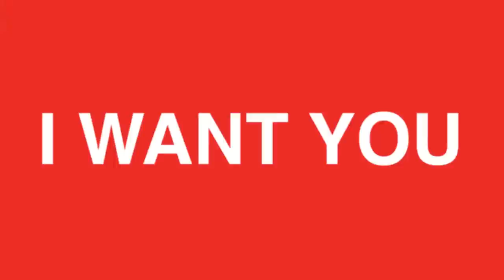Verbatim Store 'n' Go TV Hard Drive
The Verbatim Store 'n' Go TV Hard Drive has been designed to make sure you never miss your favourite TV show ever again.

It features a handy cradle in the box, that allows you to fix the drive to the back of your TV, hiding the wires and keeping a clean and tidy look. By connecting your Store ‘n’ Go TV Hard Drive via USB into your TV it will act as a videorecorder that can record digital TV programmes and even has the functionality to pause live TV.

•Colour: Black
•USB 3.0 external hard drive, 100% compatible with USB 2.0
•Connect to compatible TVs with the USB Record & Play feature
•Includes free TV mounting cradle
•USB 3.0 theoretical maximum data transfer speed: 5Gbps
•FAT-32 pre-formatted, immediately ready to be used on both PC and Mac
•Including extensive software package: Backup software for easy file backup from computer to external hard drive, Green Button energy saving software, controls the power consumption of your drive, Formatting software for easy (re)formatting of your external hard drive